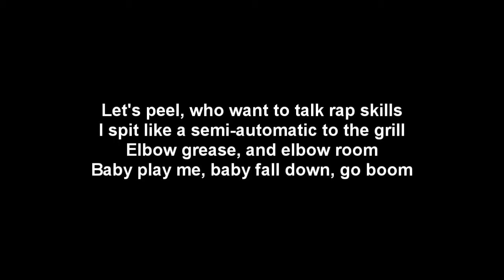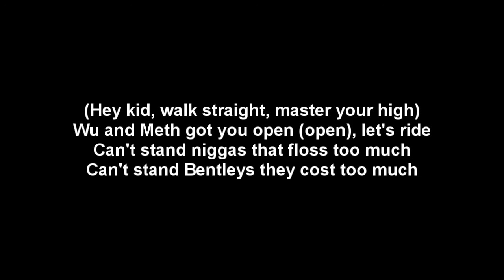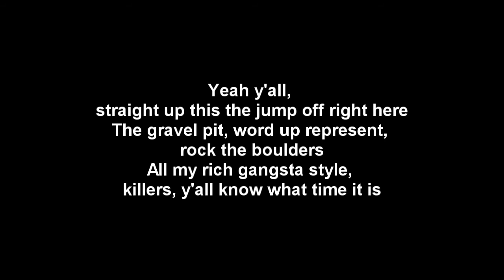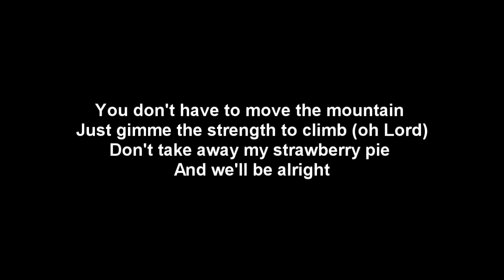Wu Tang Clan - Gravel Pit (dirty) - instrumental with lyrics